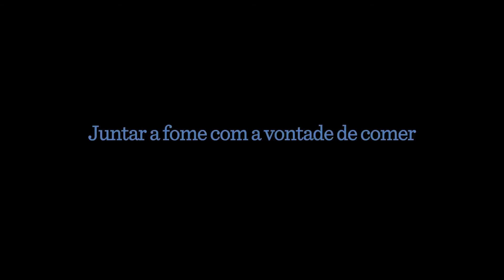Flip 2014 - "The cow went to the swamp"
Antes das mesas literárias da Flip2014, o Instituto Moreira Salles exibiu curtas que produziu celebrando o homenageado da festa este ano, Millôr Fernandes. Assista ao cronista Matthew Shirts se divertindo ao ler as traduções literais que Millôr fez para expressões clássicas da língua portuguesa no imaginário brasileiro.